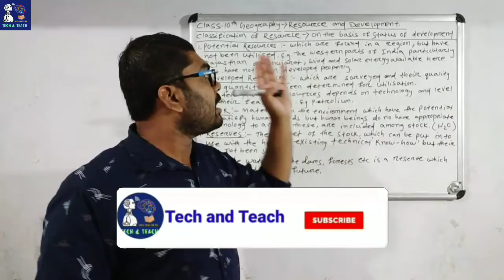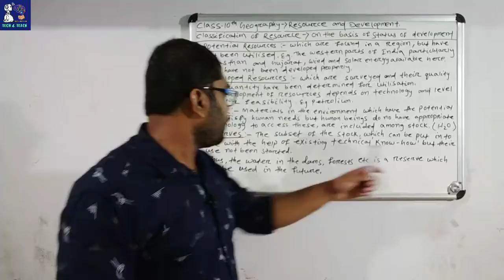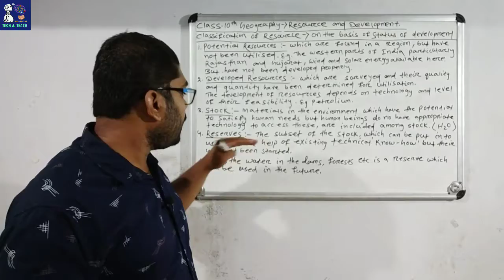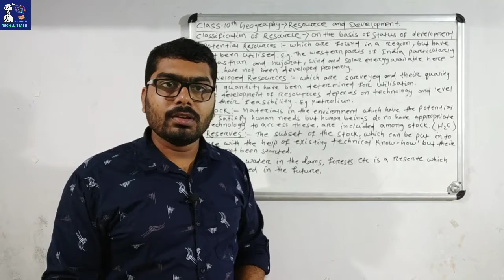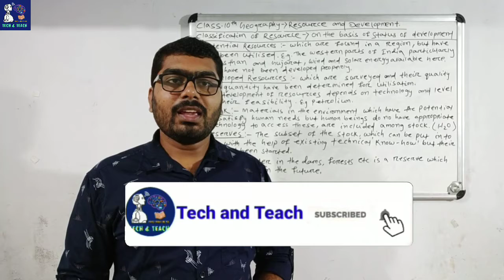On the basis of Status of Development. || NCERT SERIES-CLASS 10TH ( GEOGRAPHY ).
NCERT SERIES-CLASS 10TH ( GEOGRAPHY ). || On the basis of Status of Development.

         On the basis of the status of development, resources are classified into four groups, namely potential, developed, stock and reserve.
(i) Potential Resources : Potential resources are those which are found in a region, but have not been utilised. For example, solar energy and wind energy, available in Rajasthan and Gujarat, have not been developed properly.
(ii) Developed Resources : Developed resources are those which are estimated in terms of their quantity and quality for utilisation, e.g., water, soil, forests.
(iii) Stock Resources : Materials in the environment which have the potential to satisfy human needs but are not technologically accessible to human beings, e.g., use of water as a rich source of energy.
(iv) Reserve Resources : Reserve is a part of stock which can be put to use in the near future with the help of existing technology, e.g., water in dams, forests.